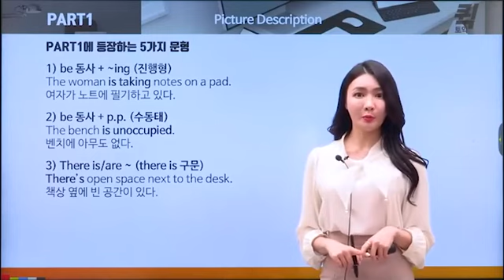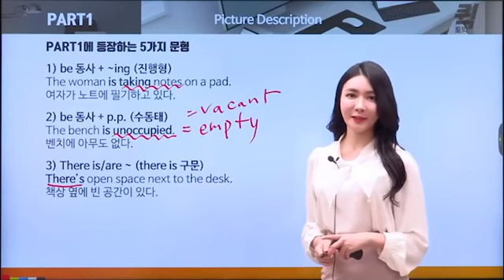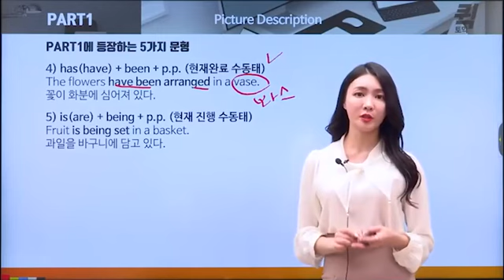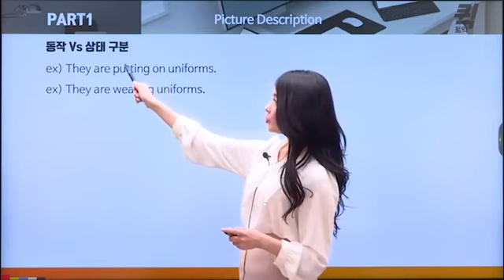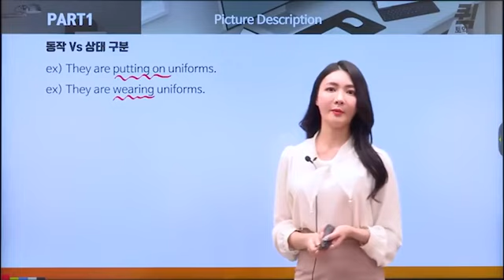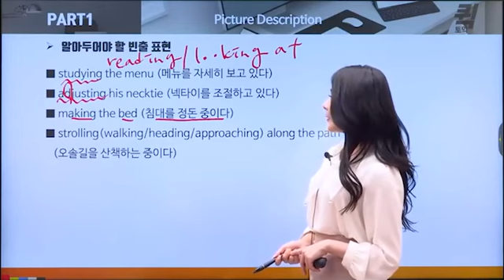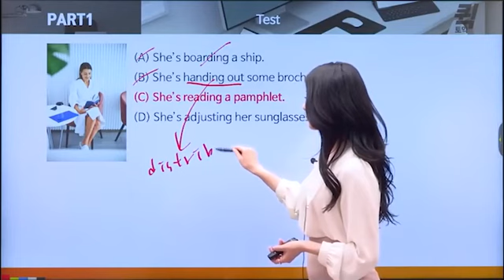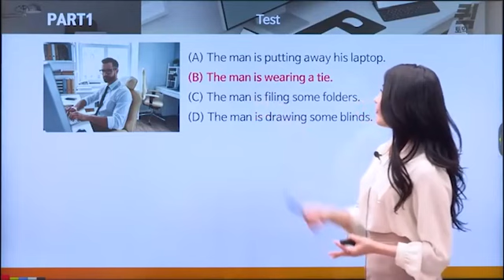답이 바로 들리는 퀵 토익 600점 LC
▣ 학습 난이도
초급

▣ 강의 개요
- 최신 경향 기출 변형문제를 100% 완벽하게 다룬 가장 최신 토익 강의.
- 수강생 누적 11만명을 돌파한 전/현직 YBM 어학원 일타 강사들의 노하우를 집약한 강의.
- 나보다 나를 더 잘 아는 일타 강사들의 예리한 점수대별 학습 팁.
- 토익 교재 포함 25권 집필 저자 직강.

▣ 학습 방법
- 답이 바로 들리는 리스닝 SKILL 소개 및 집중 훈련
- 600점 목표로 집중해야 하는 파트 1과 2를 집중적으로 훈련하여 단기간에 목표점수 달성을 이끌도록 설계

▣ 학습 목표
- 최신 경향 토익 기출 변형문제를 학습할 수 있다.
- LC PART 1과 2의 빈출 유형에 익숙해 질 수 있다.
- 실전 모의고사를 통해 시험전 실력 점검 및 실전 감각을 익힐 수 있다.

▣ 수강대상
- 토익을 처음 시작하는 학습자
- 500점대에서 계속 머무르는 학습자
- 단기간에 600점 이상이 필요한 학습자